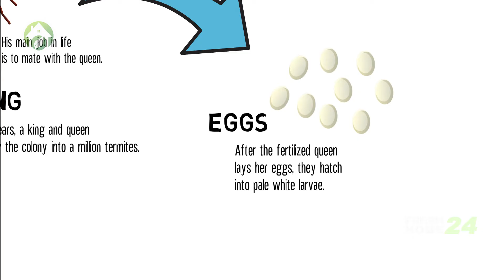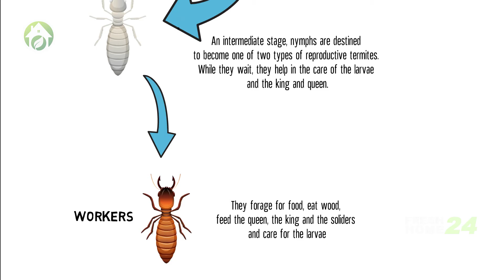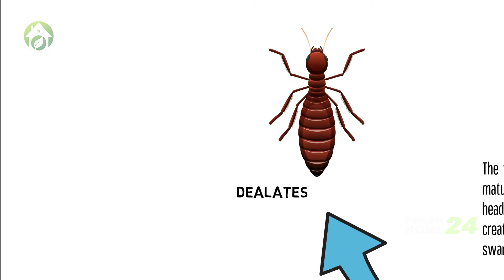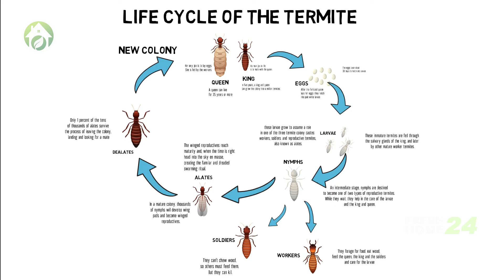THE LIFE CYCLE OF THE TERMITE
The life cycle of the termite begins with a mating flight, wherein swarming winged reproductive males and females leave established colonies and procreate. After fertilization, winged termites land and shed their wings, going on to form new colonies. These insects then become the king or queen termites of their newly established colonies. The queen and king termites are at the center of the termite life cycle and are responsible for reproduction.

Looking for termite killers? What is the best way to get rid of termites? We’ve selected the top five termite killers of the year, ranging from liquid treatments for barriers, to foams for spot treatments and bait stations.

Taurus SC - Most Popular
Spectracide Terminate - Best Bait
Termidor Foam - Best Direct Chemical Treatment
BioAdvanced Termite Killer - Best for DIY
Advance Termite Bait Stations